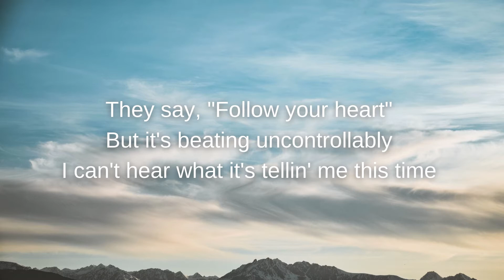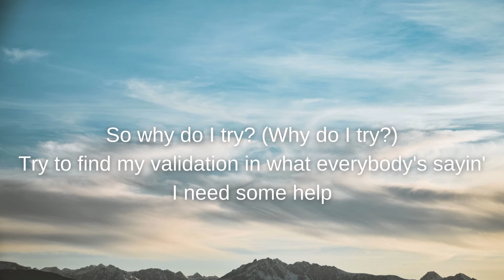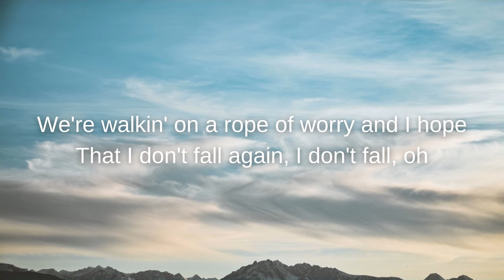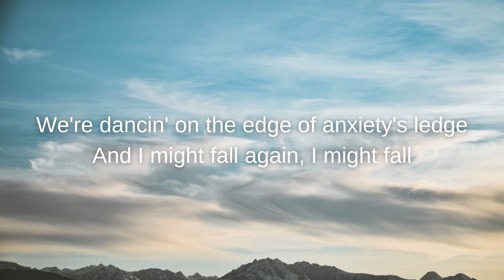Why Don't We - Be Myself(Lyrics)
Why Don't We - Be Myself (Lyrics) | Be Myself: new song by Why Don't We

All these thoughts inside my head, colliding
I decide I'm stayin' in tonight
They say, "Follow your heart"
But it's beating uncontrollably
I can't hear what it's tellin' me this time

We're dancin' on the edge of anxiety's ledge
And I might fall again, I might fall
We're walkin' on a rope of worry and I hope
That I don't fall again, I don't fall, oh

[Chorus: Jack Avery]
Take me somewhere I can be
I can be myself
Oh, take me somewhere I am free
Free to be myself, and nothin' else

[Verse 2: Jonah Marais & Daniel Seavey]
I've never had pride for myself and I'm proud of that
'Cause I know that I'm just somebody else
So why do I try? (Why do I try?)
Try to find my validation in what everybody's sayin'